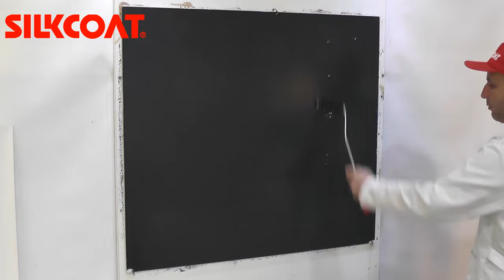Magico Örnek Uygulama 2